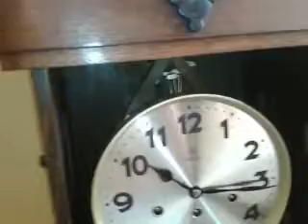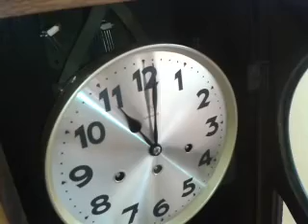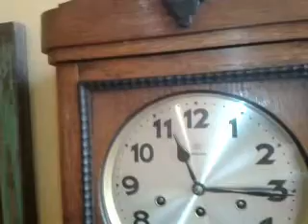Relógio Carrilhão Junghans Schlagwerk - Germany/1925